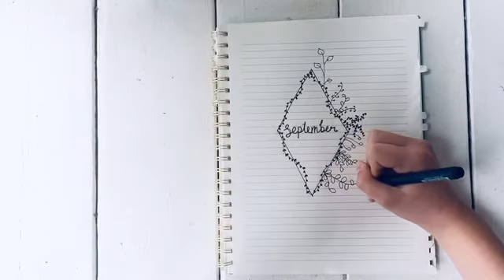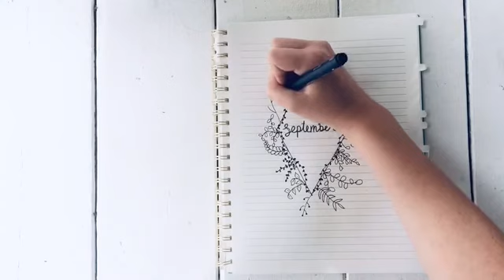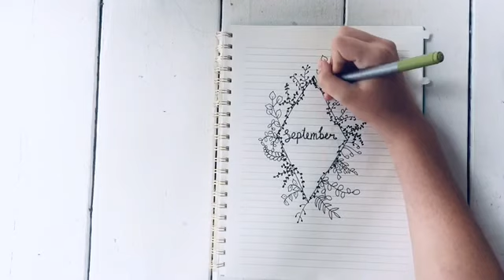SEPTEMBER HANDLETTERING INSPIRATION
Hey guys! I know I’ve been gone for a bit, but now I’m back and ready to share some great videos with you guys. Have a great day!

~Music~
Good Life by JayJen + Roa
Happy Life by FREDJI